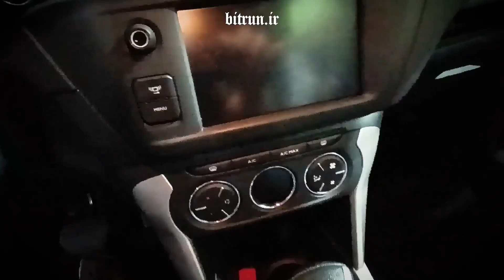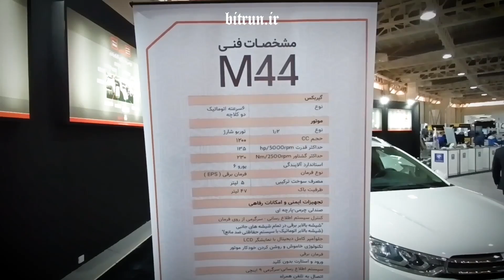آیا سیتروئن سی سه دوباره در ایران تولید می‌شود - معمای جدید در سایپا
داستان این خودرو چیست؟
سیتروئن سی سه   شش سال پیش در زمانی که هنوز برجام وجود داشت در نمایشگاه خودرو مشهد رونمایی شد. پس از تحریم صنعت خودرو، سیتروئن  سی سه  از سوی سایپا به تولید نرسید. اما این خودرو پس از ۶ سال دوباره رونمایی شد تا یکی از تحولات صنعت خودرو کشورمان باشد

بیت ران – محمد فتح‌اللهی –  سایپا شش سال پیش در نمایشگاه خودرو مشهد سال ۱۳۹۵ از این خودرو رونمایی کرده بود.

احتمالاً سایپا قرار است با بهره گیری از پلتفرم این خودرو همان کاری را تکرار کند که ایران خودرو با پژو ۳۰۱ انجام داد. این خودرو  در حقیقت نسخه چینی است که در ایران قرار بود تولید شود